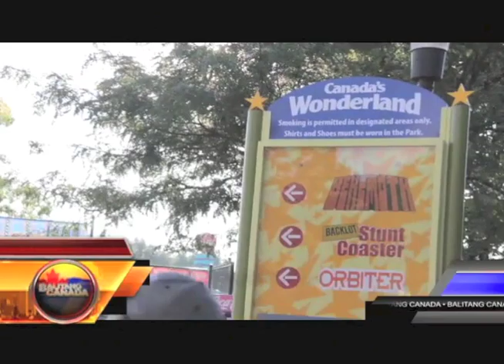BalitangCanadaFilipinoDay9092012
Anne Quinto-Wong tells us more on TFC's last summer treat to kababayans in Toronto.